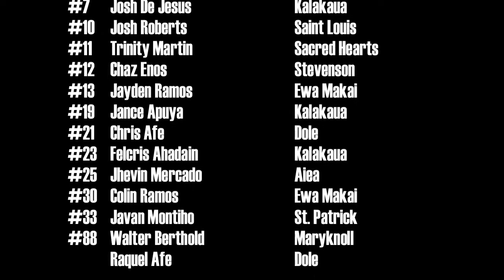H1 Thunder vs Just Play highlights (Inter) 3/22/2015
Video: Brandon Higashionna.
Highlights. Ikaika Basketball League, Intermediate Division. Sunday, Mar. 22, 2015. Aiea District Park gym.